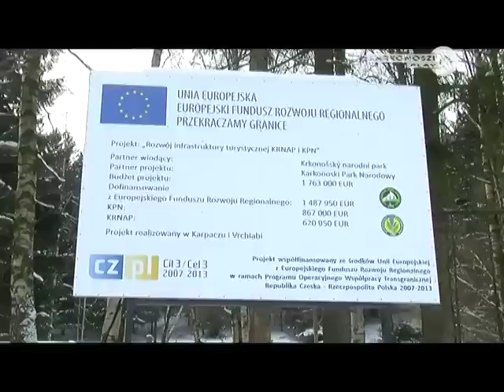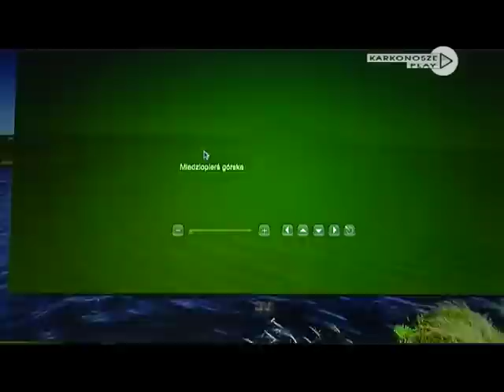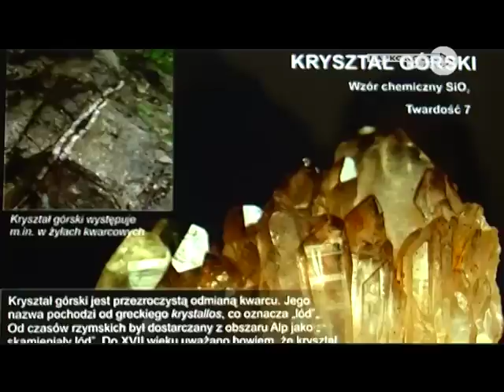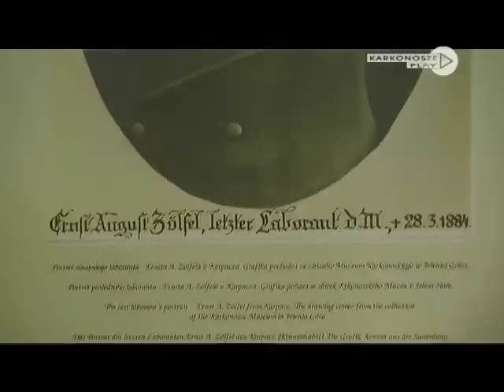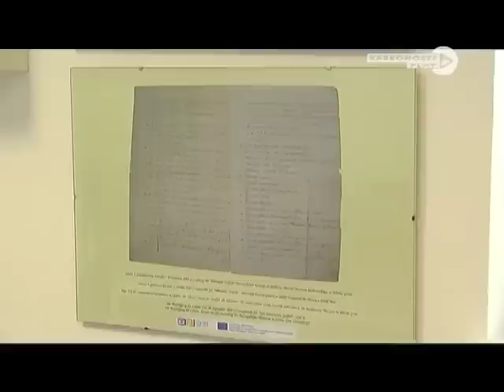KPN - Centrum Informacyjne w Karpaczu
W programie przedstawiamy najnowszy obiekt Karkonoskiego Parku Narodowego, jakim jest Centrum Informacyjne w Karpaczu.